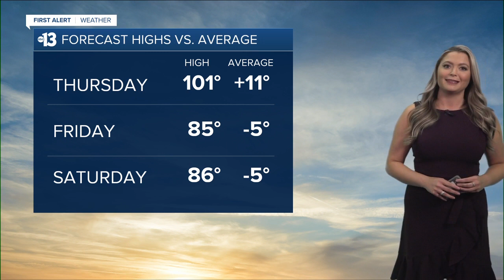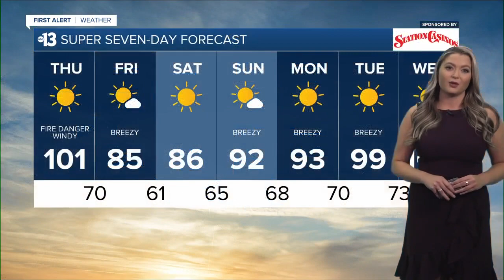13 First Alert Las Vegas evening forecast | May 18, 2022